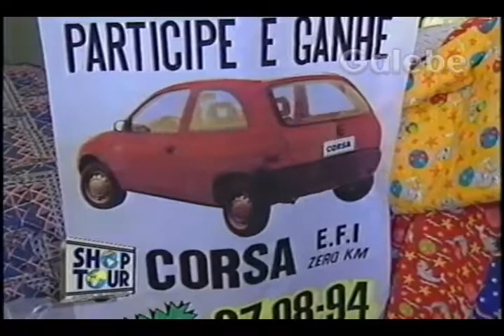M MARTAN DÉBORA GALEBE 02 07 1994 1